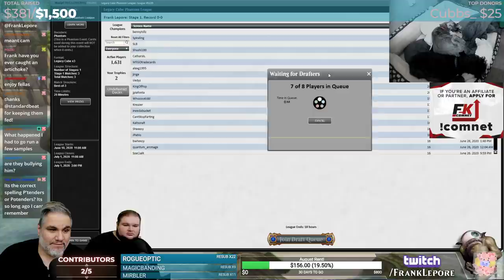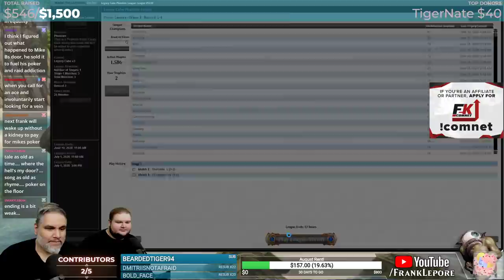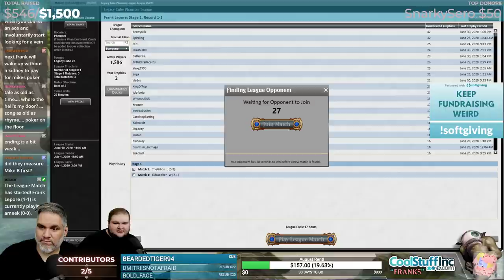(Magic Online) Legacy Cube Stipulation Draft #21 - 7/2/20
"Get 'em stip! Must play Armageddon and Ravages if available!"